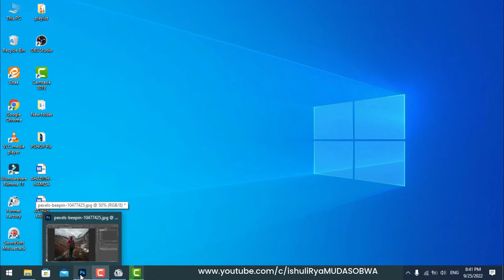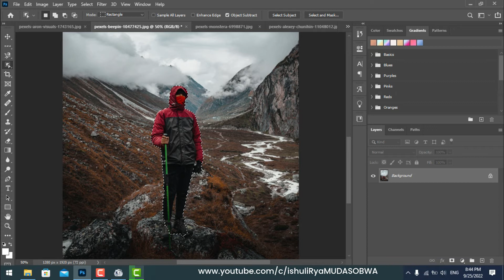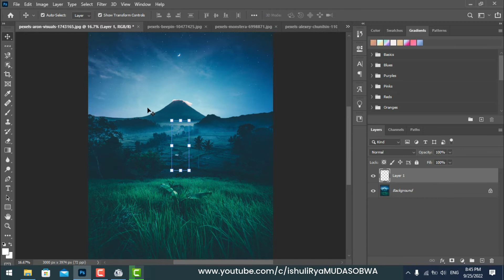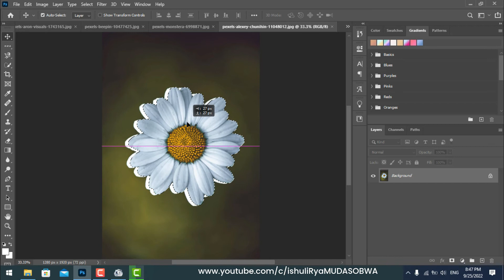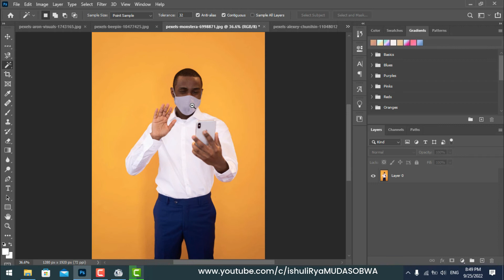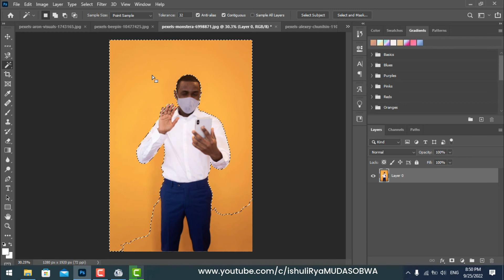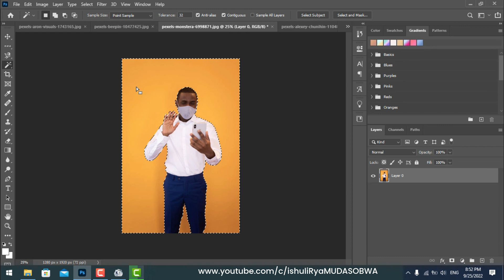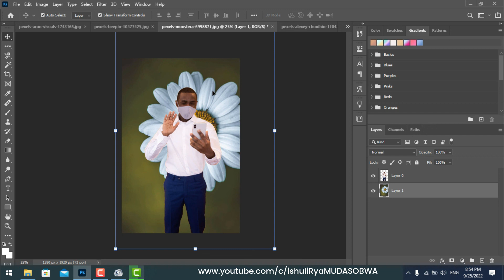TWIGE PHOTOSHOP: [ISOMO RYA 7] - Uburyo bwo guhitamo kimwe mu bice by'ifoto mu buryo bworoshye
Kandi dukomeza tubashimira uburyo mukomeje kudushyigikira, Muhorane amahoro ya Nyagasani.

➖ Link yo kwinjira muri group yacu kuri TELEGRAM aho wakura amaprogram (software) tuzajya twiga hano
Yisangize na bagenzi bawe bashaka kwiga mudasobwa ku buntu.
Isomo rya 7: Amasomo ya Photoshop: GUHITAMO kimwe mu bice bigize ifotoukoresheje SELECT TOOL
Muri iri somo turarebera hamwe uburyo umuntu YATORANYA kimwe mu bice bigize ifoto akoresheje SELECT TOOL
[SELECT TOOL]

Amasomo ya Photoshop 2020 tubagezaho ni uguhera kuri zeru kugeza umuntu ageze ku rwego rushimishije rwo hejuru kandi akaba ari ubuntu 100%
Ndetse aya masomo akaba ari mu rurimi rw'ikinyarwanda yose!

-Niba ushaka kwiga neza Photoshop ukayimenya, komeza ubane na channel yacu.
[Photoshop 2020 Basic Tutorial]

- Wasanga nawe byarakubayeho ko washatse ahantu wakwiga Photoshop heza mu rurimi rw'ikinyarwanda ukahabura, twe nicyi gisubizo bana natwe tuzakwigisha Photoshop y'uruganda rwa ADOBE kuva kuri zeru kugeza ku 100;
Ni byiza kwiga iyi Photoshop uyihereye hasi nibwo uyimenya neza

Nk'uko mubizi Photoshop ni yo soft ya mbere ku isi mu gukora ibintu bijyanye n'amafoto

Iyi Photoshop irakenerwa mu gukora ibintu byinshi, nko gutunganya amafoto, ibitabo, logo, gutunganya site, animation, ibishushanyo, ubugeni, kwamamaza ibicuruzwa,...